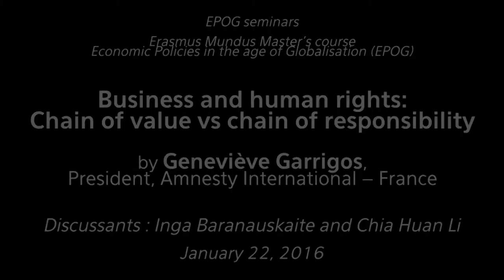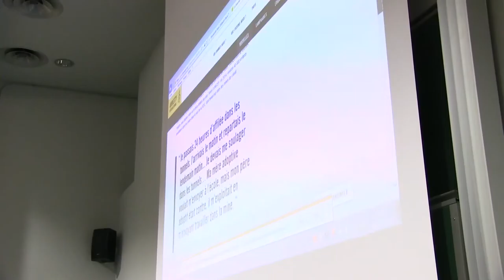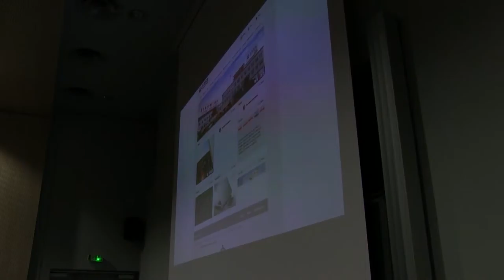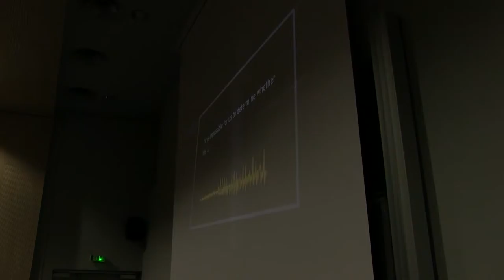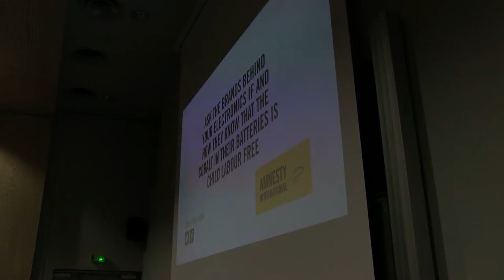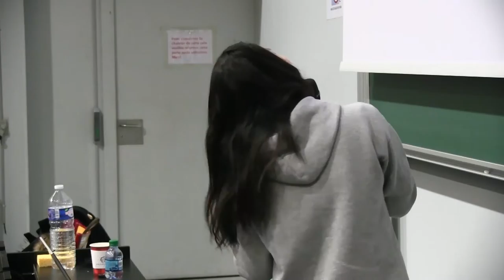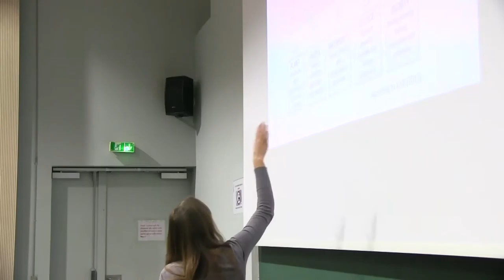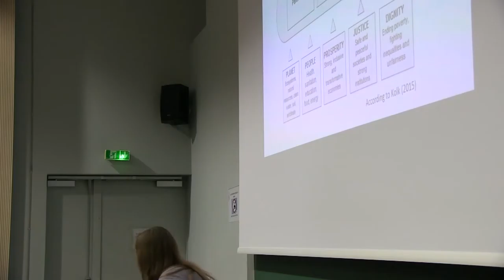EPOG seminar #70: Geneviève GARRIGOS – Business and human rights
EPOG seminar #70 –Geneviève Garrigos

"Business and human rights: Chain of value vs chain of responsibility"

Speaker: Geneviève Garrigos, President, Amnesty International – France
Discussants: Inga Baranauskaite (option A) and Chia Huan Li (option C)